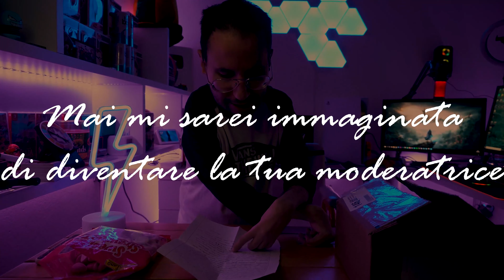REGALI DAI FAN...SIETE UNICI❤️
C'è Posta per lo Stortino!! Regali da voi, siete unici!!

Vuoi inviare un Regalo allo Stortino? Invialo a:
Michele Spanò,
Casella Postale 26,
22041,
Parè(co)